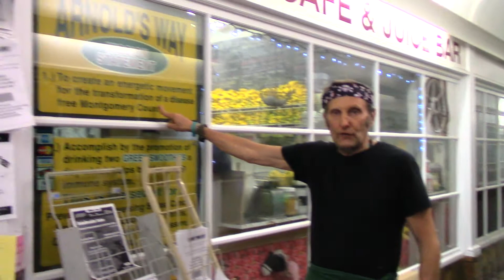30 day raw challenge sharing the luv 4 guys share the results